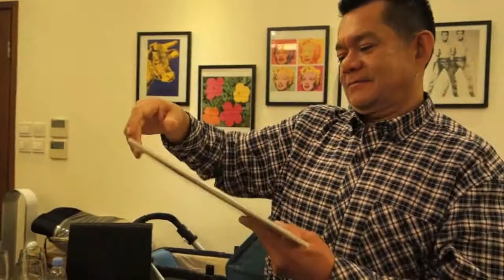MERRY XMAS EVERYONE!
Merry X'mas EVERYONE!! This is what I did on the 25th of Dec!
- OOTD
- whole leg of pata negra
- presents under the x'mas tree

Lady Gaga ft. space cowboy - christmas tree
Ariana grande - snow in california

Video is filmed and edited by myself.